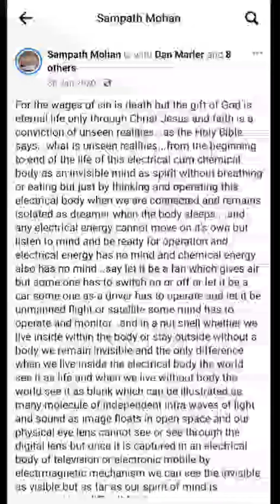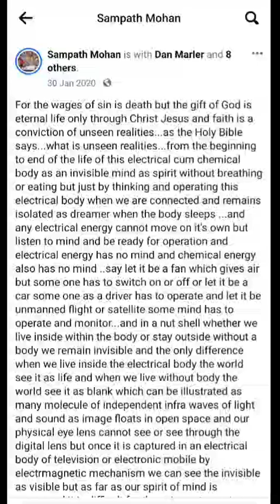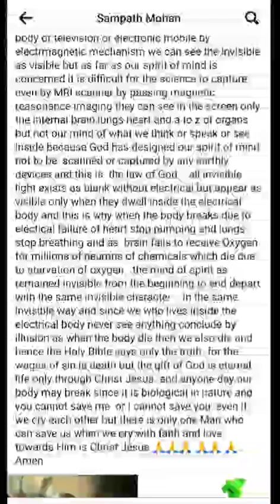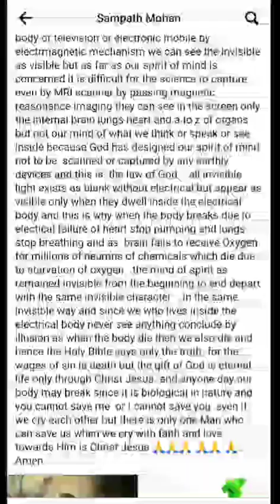𝙊𝙪𝙧 𝙡𝙞𝙫𝙞𝙣𝙜 𝙗𝙤𝙙𝙮 𝙞𝙨 𝙗𝙚𝙞𝙣𝙜 𝙘𝙧𝙚𝙖𝙩𝙚𝙙 𝙗𝙮 𝙂𝙤𝙙 𝙖𝙨 𝙖𝙣 𝙚𝙡𝙚𝙘𝙩𝙧𝙤𝙘𝙝𝙚𝙢𝙞𝙘𝙖𝙡 𝙗𝙞𝙤𝙡𝙤𝙜𝙞𝙘𝙖𝙡 𝙢𝙖𝙘𝙝𝙞𝙣𝙚 𝙗𝙪𝙩 𝙣𝙤𝙩 𝙢𝙞𝙣𝙙